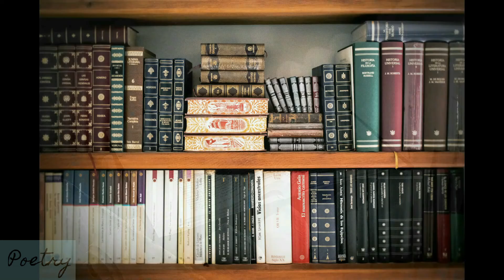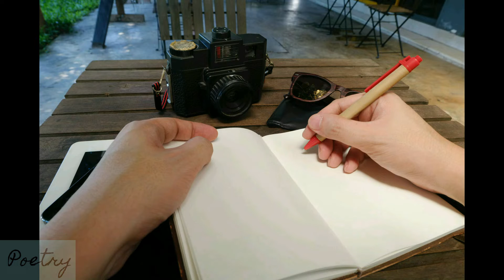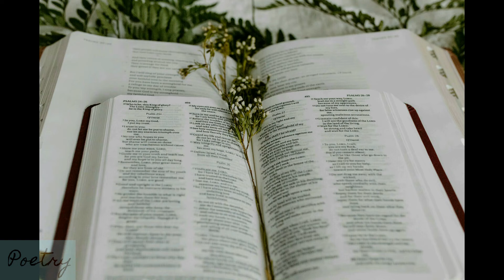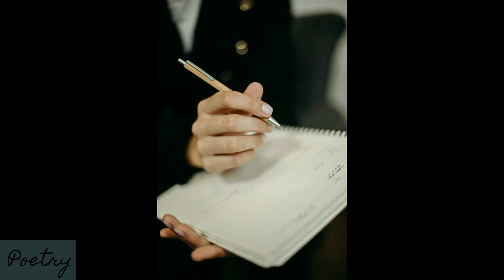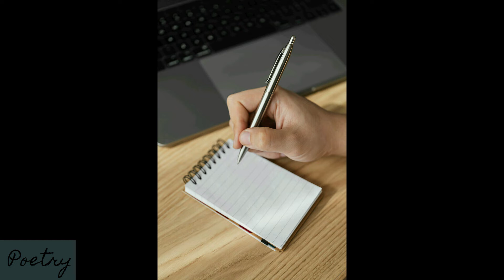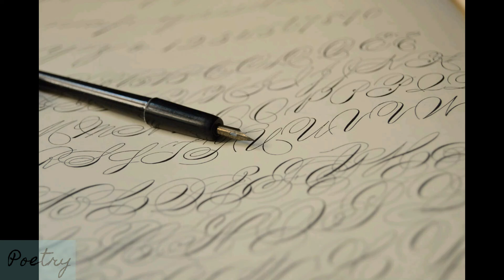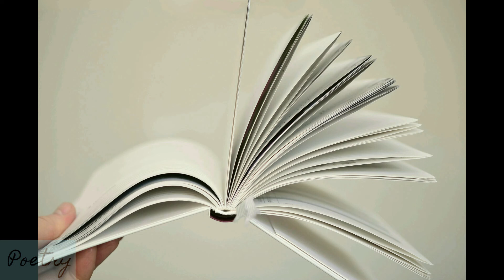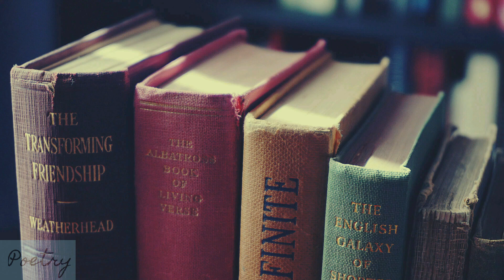Gotham Book I by Charles Churchill